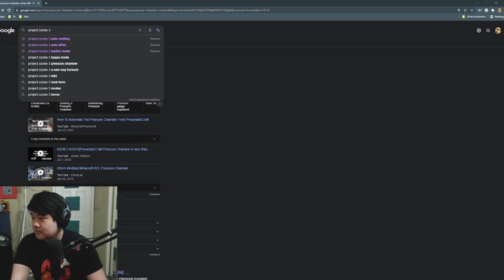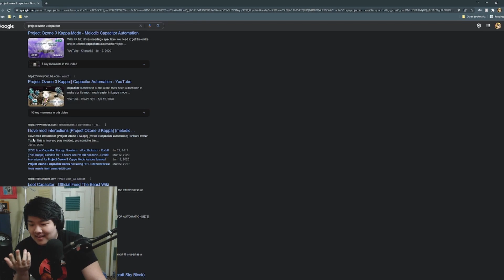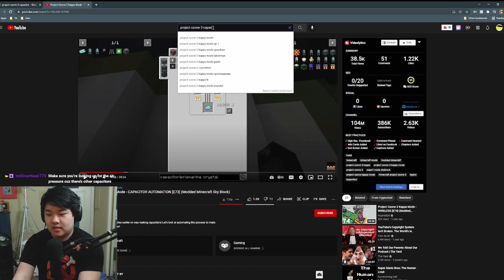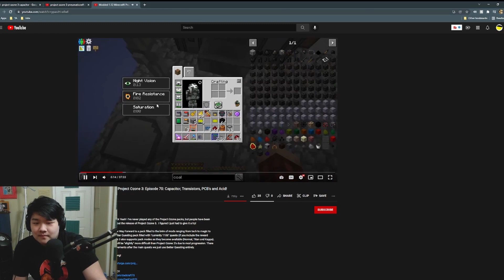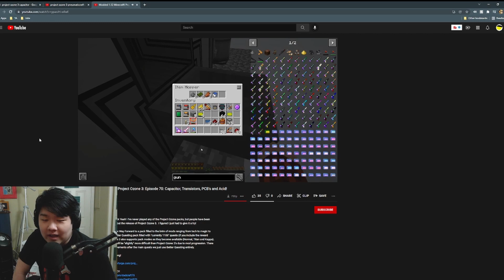Trying to Make a Single Capacitor - Project Ozone 3 Mythic Mode - Part 33